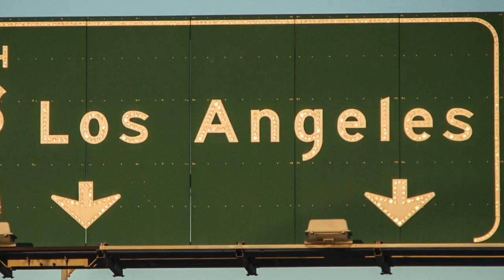Dalton Trumbo Documentary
These documentaries are created by high school video productions students and there is no intended copyright violations. All use of materials is for the documentary.
If you own the material used and do not want it used by my student(s), please let us know and we will promptly remove it from YouTube.